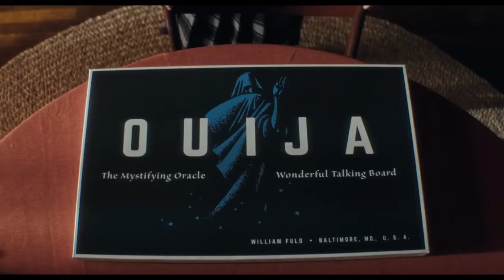Ouija: Origin of Evil - Trailer 2 (HD)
Ouija: Origin of Evil - Trailer 2
In Theaters October 21

It was never just a game.  Inviting audiences again into the lore of the spirit board, Ouija: Origin of Evil tells a terrifying new tale as the follow-up to 2014’s sleeper hit that opened at number one.  In 1965 Los Angeles, a widowed mother and her two daughters add a new stunt to bolster their séance scam business and unwittingly invite authentic evil into their home.  When the youngest daughter is overtaken by the merciless spirit, this small family confronts unthinkable fears to save her and send her possessor back to the other side.

Ouija: Origin of Evil is produced by Platinum Dunes partners Michael Bay, Brad Fuller and Andrew Form (The Texas Chainsaw Massacre, The Purge series, Teenage Mutant Ninja Turtles), Blumhouse Productions’ Jason Blum (The Purge and Insidious series), alongside Hasbro’s Brian Goldner (Transformers and G.I. Joe series) and Stephen Davis (Ouija).  Mike Flanagan directs from a screenplay he wrote with his Oculus and Before I Wake collaborator, Jeff Howard, and Universal will distribute the film worldwide.